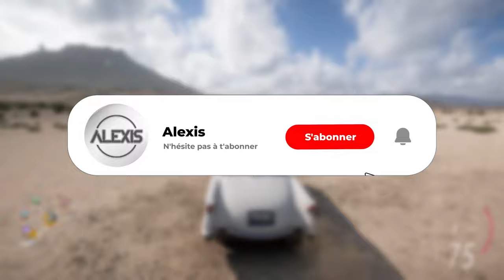FORZA HORIZON 5 : CHASSE AU TRÉSOR "A La Recherche D'étoiles" + DÉFI PHOTO ! 💎🤩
Time code :
0:00 Défi Photo
1:35 Coffre Trésor